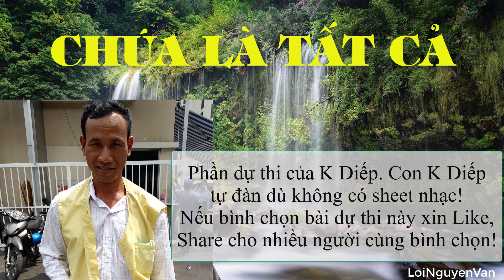Biệt thánh ca "Chúa Là Tất Cả" tôn vinh Chúa K Diếp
Đây là phần dự thi do con K Diếp đàn và K Diếp tôn vinh Chúa!
Xin chúng ta bình chọn bằng cách like và chia sẻ cho nhiều người cùng xem và bình chọn!